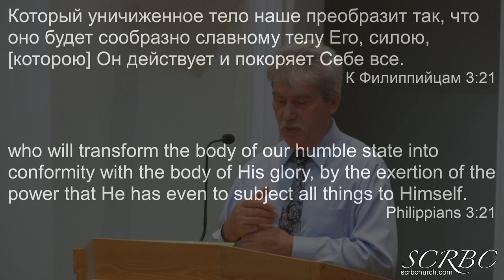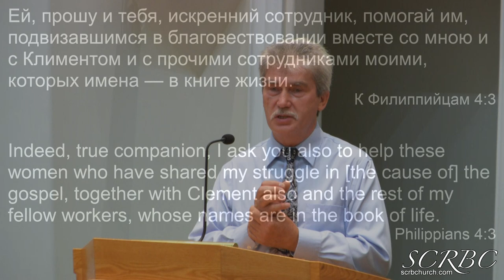2019 08 02 Наше Жительство На Небесах. А.Тищенко